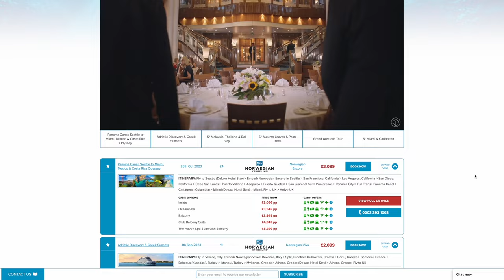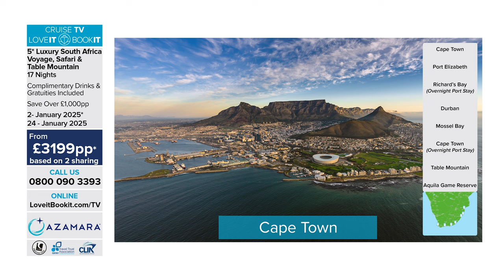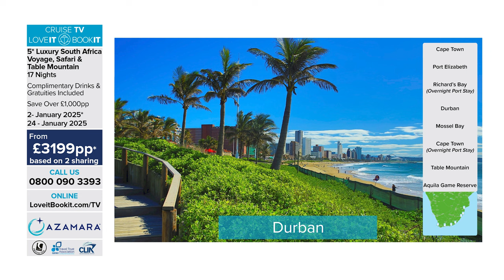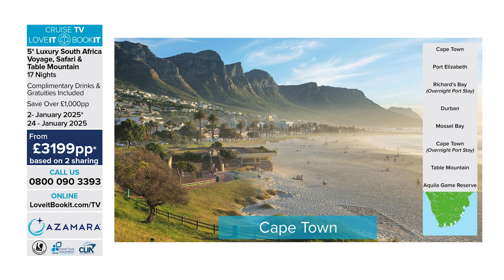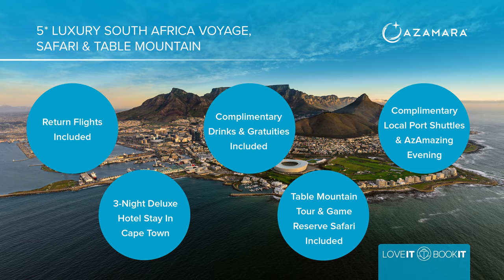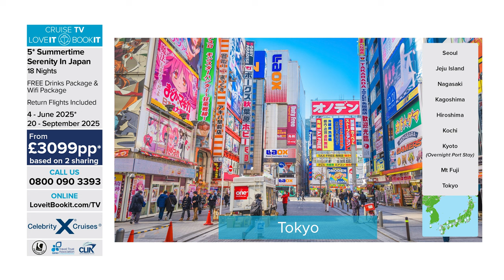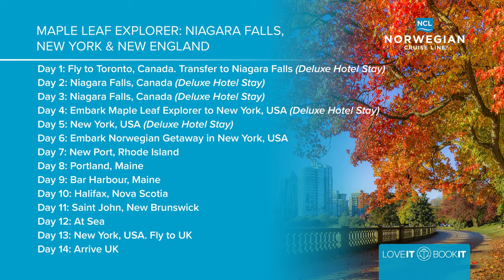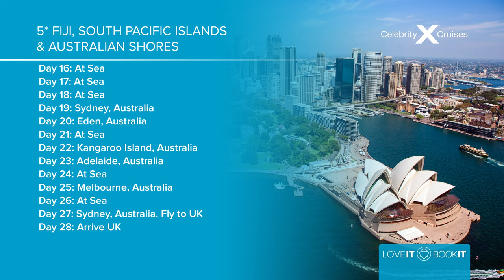Cruise TV by LoveitBookit - Episode 182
Unmissable adventures await! Tune in to our latest episode of Cruise TV to explore six bespoke cruise packages, giving you the chance to uncover unique and exciting destinations! Embark on the journey you've been dreaming of with LoveitBookit...

FEATURED DEALS⬇️

-00:00 Introduction

-02:44 Deal 1: Maple Leaf Explorer: Niagara Falls, New York & New England

-12:57 Deal 2: 5* French & Italian Rivieras

-20:57 Deal 3: 5* Luxury South Africa Voyage, Safari & Table Mountain

-29:36 Deal 4: Blissful Beaches of Barbados, Bahamas & Miami

-37:38 Deal 5: 5* Fiji, South Pacific Islands & Australian Shores

-49:17 Deal 6: 5* Summertime Serenity in Japan

-57:17 Recap